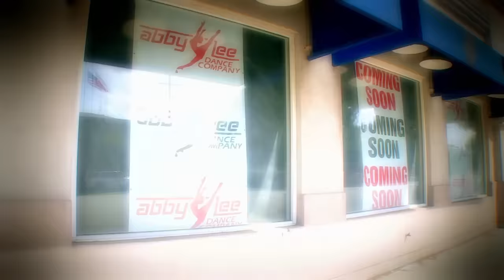ALDC "Shades" MDP When They Go Head-to-Head (Season 5 Flashback) | Dance Moms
It’s the last competition before Nationals, and the girls are performing the group dance, “Made In the Shade” against rival studio, MDP in this flashback from Season 5, Episode 30, “Nia Vs. Kalani: Winner Takes All.”

The road has not been easy for “Dance Moms” star Abby Lee Miller. After completing her prison sentence last year, the famed dance instructor was diagnosed with non-Hodgkin’s lymphoma. But if anything, Abby has proven she is a fighter and is not ready to hang up the dance shoes. The new season of Dance Moms follows Abby as she rebuilds her dance company while battling the after-effects of cancer that has left her confined to a wheelchair. Abby is ready to get back to her life and do what she loves most…teaching students to dance! With the goal of putting her life, health and dance studio back together, Abby returns to where it all began – the Abby Lee Dance Company in Pittsburgh.